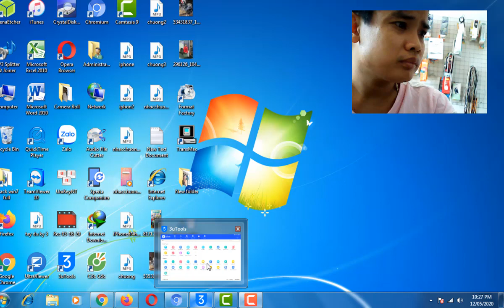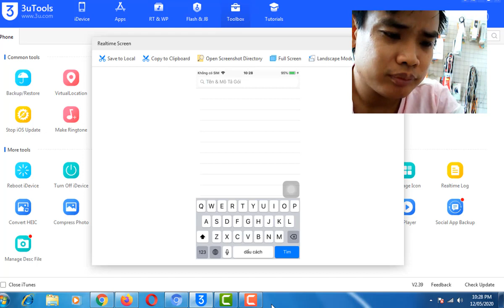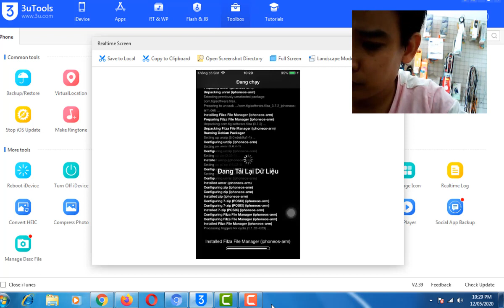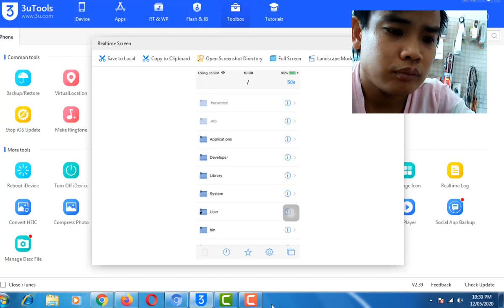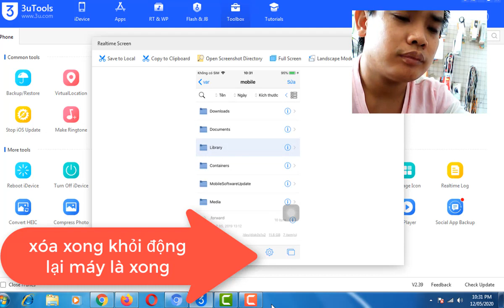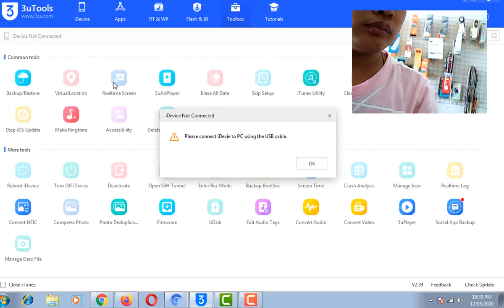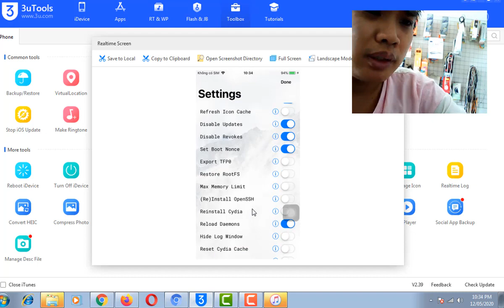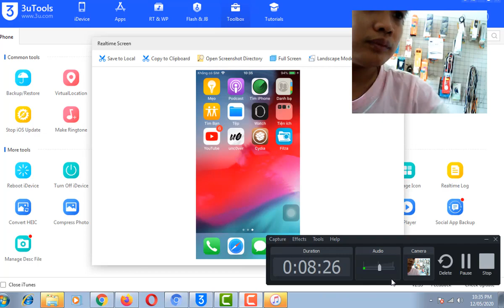exit icloud hidden iphone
icloud iPhone quits with all jailbroken ios version simply and quickly
avoid remote phone lock status, id id constantly login

thoát ẩn icloud iphone với mọi phiên bản ios đã jailbreak đơn giản và nhanh chóng

tránh được tình trạng khóa máy từ xa, hiện id bắt đăng nhập liên tục